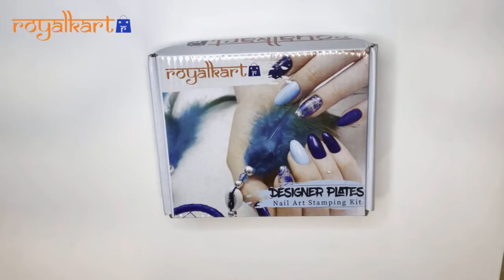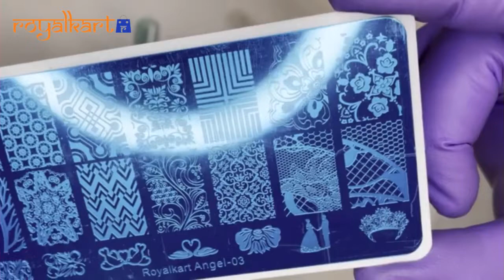10 Advanced Nailart Combo Techniques You Should Know || NAILART COMPILATION ~ ROYALKART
Nail art, the practice of painting decorative designs on your fingernails, is a fun way to brighten up your everyday look or accessorize a special occasion outfit. Now, you can DIY and get a professional look in just a few minutes with the help of Royalkart tools. (Angel-03).

Go to the following links to buy this product

ABOUT ROYALKART
Our channel is about creating and influencing
attractive ideas with a huge range of products
designed and manufactured by ROYALKART.
We cover lots of cool stuff such as
NAIL ART, SHOE ORGANIZERS, LINT ROLLERS,
ROOM FRESHENERS and much more.                                       __________________________________________